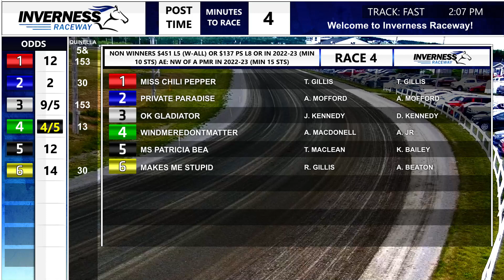Inverness June 25 2023 R04